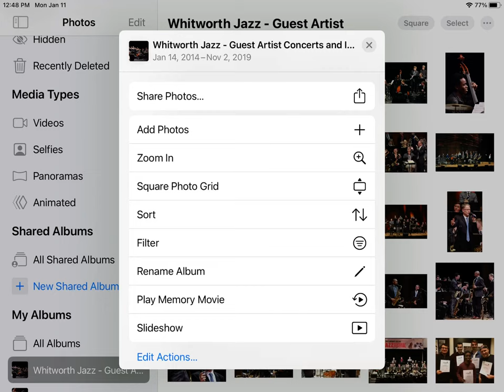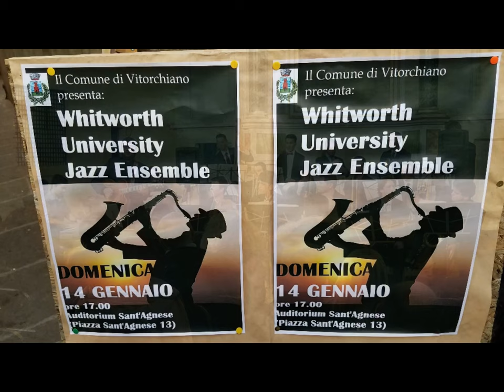Whitworth University Jazz - Guest Artists and Italian Tours